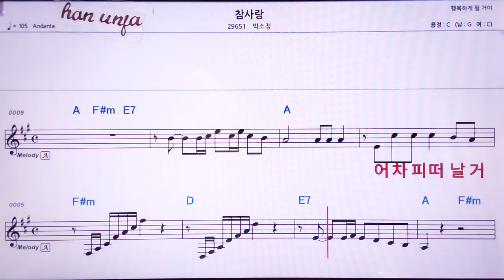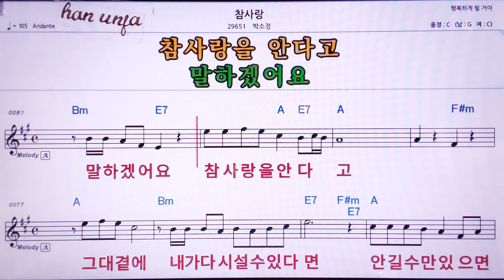💖참사랑/박소정 👍MR,노래방, 악보, 코드,Karaoke With Sheet Music